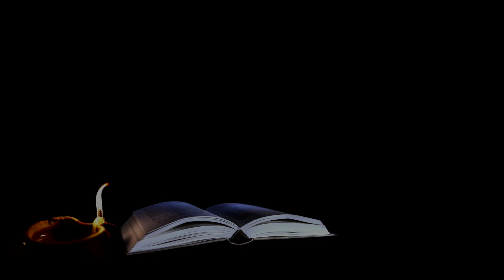Can You Solve This Unsolved Mystery? Who is the Somerton Man?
In December 1948, a man's body was discovered on Somerton Beach in Adelaide, Australia. He was impeccably dressed in a suit with polished shoes. Authorities initially suspected heart failure or poisoning as the cause of death, but no traces of poison were found during the autopsy. The man had no wallet or identification on him, and the tags from his clothing had been removed. Even his fingerprints were unidentifiable. Authorities published a photograph of the body in newspapers, but no one could recognize him.

This story is about to get much stranger.